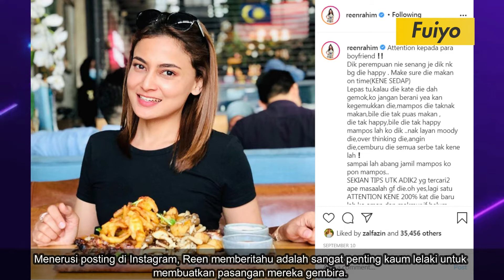“Perempuan Ni Senang Je Nak Bagi Dia Happy” – RAHIM Kongsi Tip Bahagiakan Pasangan